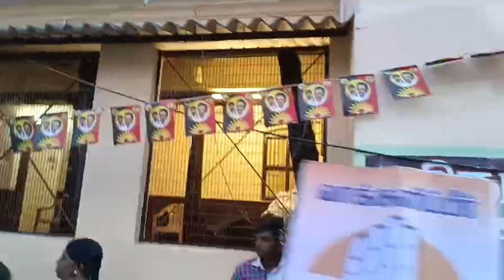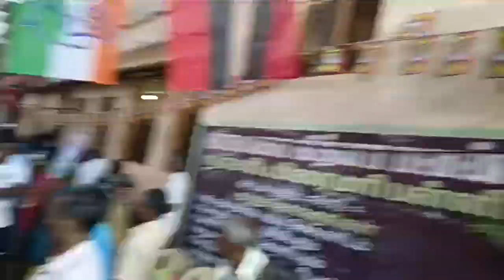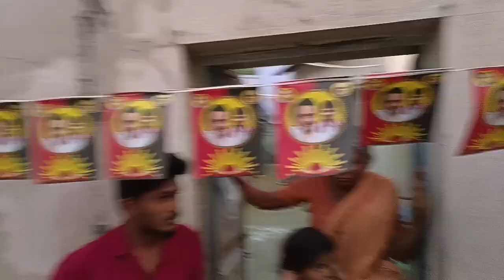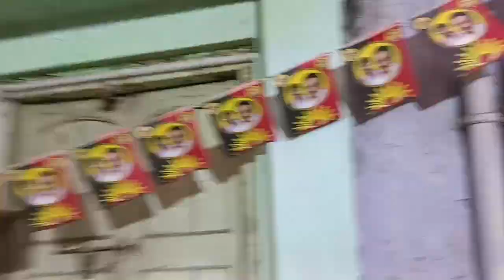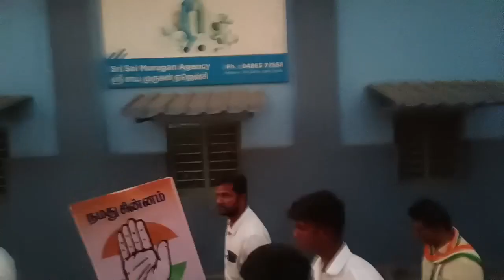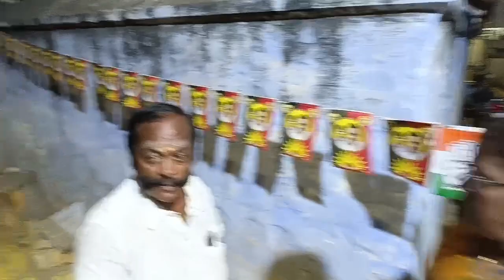ஈரோடு இடைத்தேர்தல்களத்தில் நம்ம அமைச்சர் செந்தில் பாலாஜி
ஈரோடு கிழக்கு சட்டமன்ற இடைத்தேர்தல்  தேர்தல் -2023

கரூர் தொகுதி  பெருமக்களை சந்தித்து மதசார்பாற்ற முற்போக்கு கூட்டணி வேட்பாளர் திரு E.V.K.S.Elangovan அவர்களுக்கு "கை" சின்னத்தில்  வாக்கு சேகரித்தார் அமைச்சர் செந்தில் பாலாஜி  அவர்கள்

M. K. Stalin | Udhayanidhi Stalin | DMK - Dravida Munnetra Kazhagam